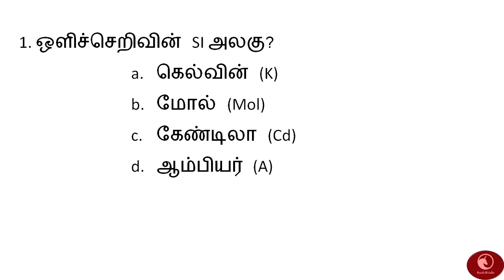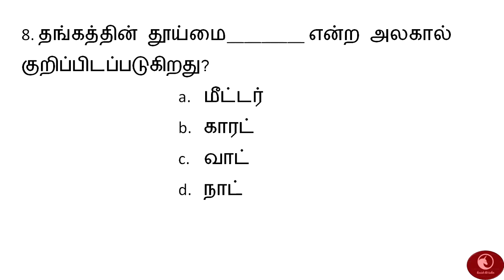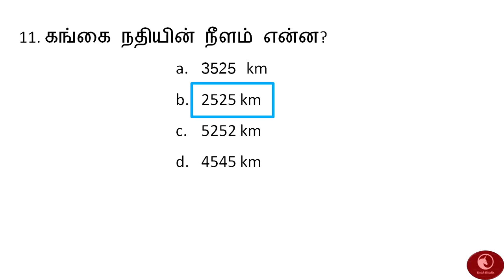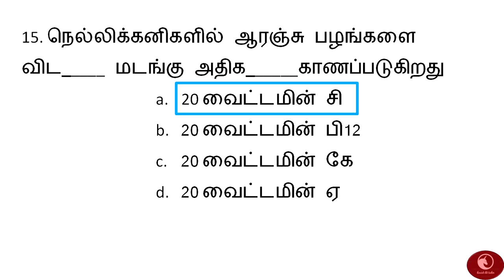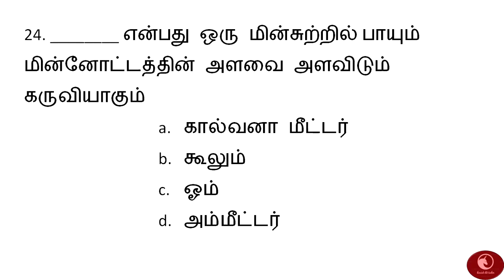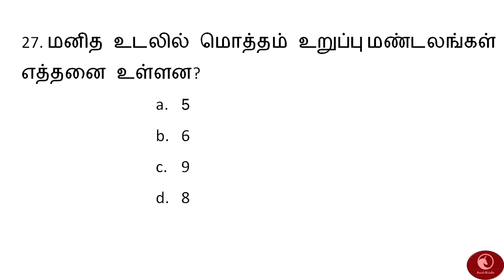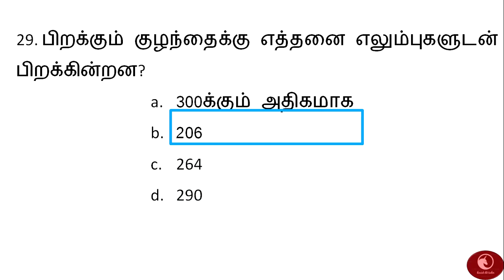TNUSRB POLICE -2022 தேர்வுக்கு எதிர்பார்க்கப்படும் முக்கியமான அறிவியல் வினாக்கள்